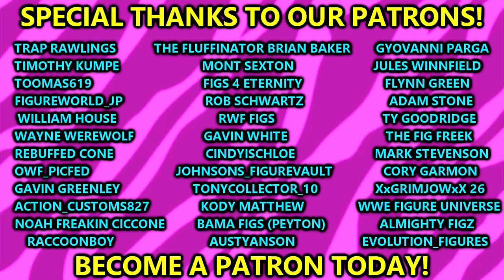EPIC NEW Wrestling Figures Revealed 2024!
NEW AEW figures
New wwe action figures news
new action figures 2024 new wwe toys news aew action figures supreme unrivaled action figures all elite wrestling aew revolution